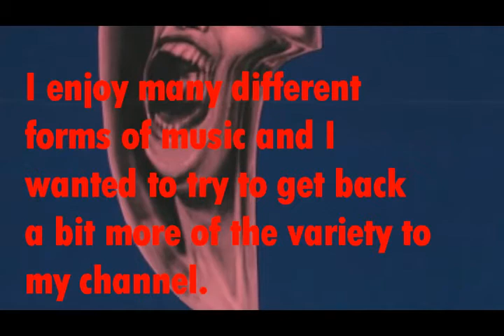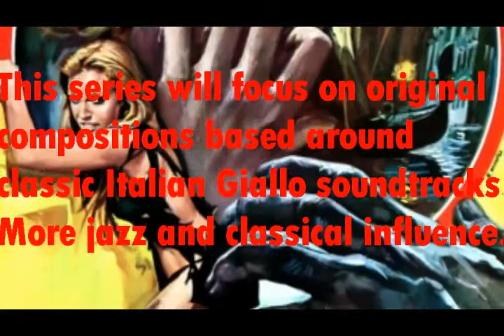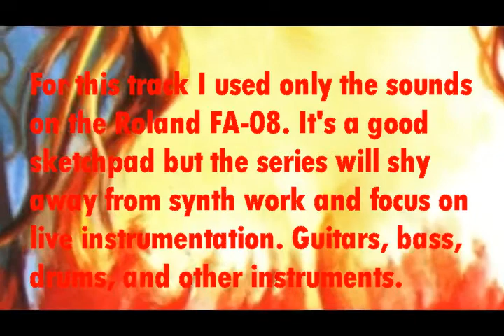Sette Scolare Per L'Assassino by Everett Dudgeon (Guanti Neri Preview)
A preview of a new series I have coming.

When I started my channel I had dabbled in a variety of soundtrack styles (from orchestral to jazz to funk to surf etc) but I started to focus mainly on synth work.

While I will continue with my synth work, I also wanted to add a new series which gives the channel a bit more variety. I call it Guanti Neri (Italian for Black Gloves) Focusing on more live instrumentation like guitars, bass, drums, piano, organ, and possibly brass and strings, it'll feature collaborations with fellow musicians and more centered around classic Italian Giallo scores. Very jazz influenced. Once I start gathering some musicians I think we'll head to the studio here and record some tracks and either release them all at once or individually on this channel. Either way hope you enjoy. Grazie!

NOTE: The title of this track, roughly translated is SEVEN SCHOOLGIRLS FOR THE KILLER.